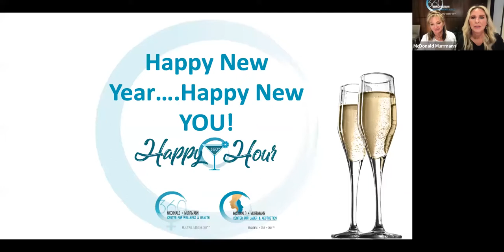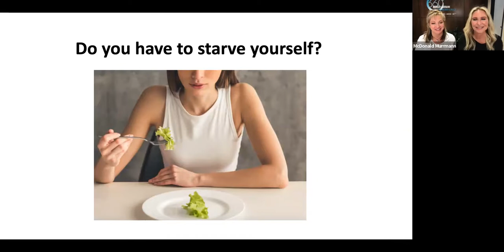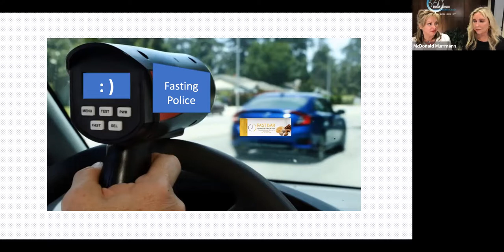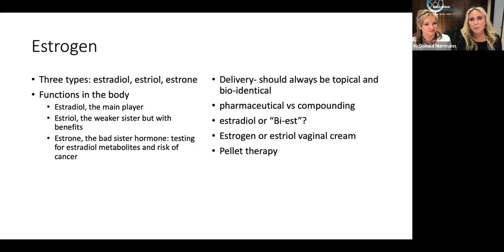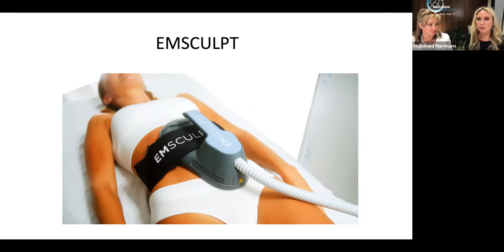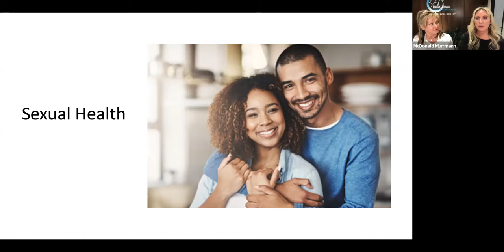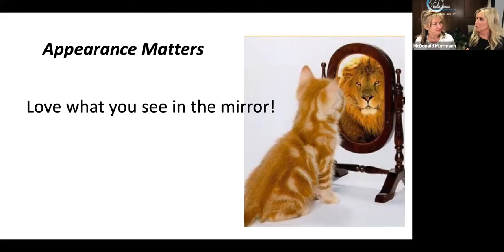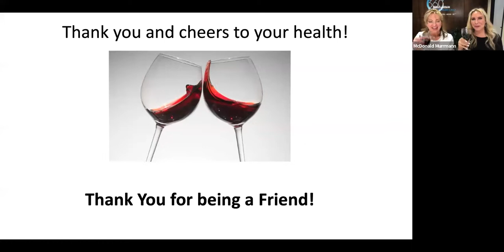Fall in Love With You Happy Hour Webinar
Tune in with Dr. Susan Murrmann and Robbie McDaniel to learn about the best practices to look and feel your best all year long and get all the details on hormone health, weight management, and more!